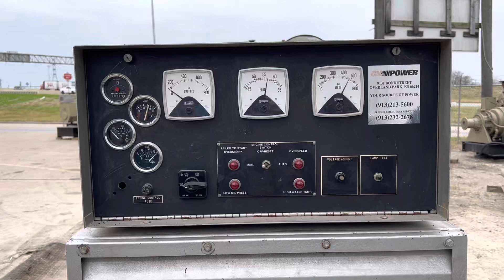425kW Detroit 12V71 diesel generator ID# 102983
425kW Detroit 12V71 open skid mounted diesel generator set, 3 phase, 277/480V, 60Hz, 1800rpm, 623 hours